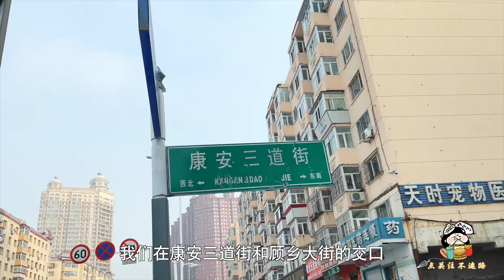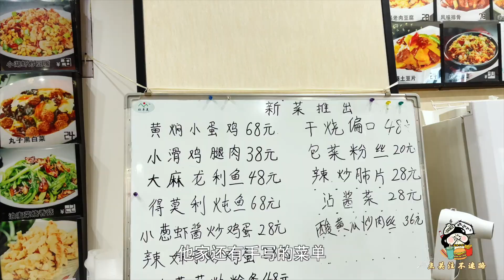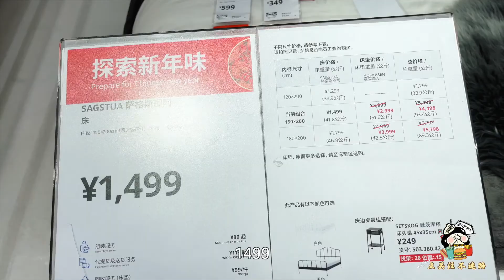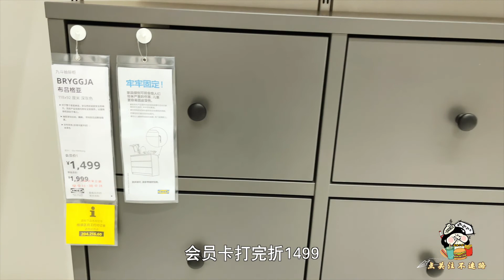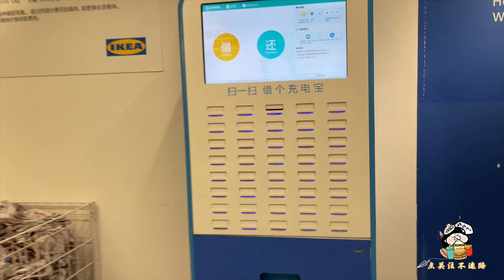哈尔滨实惠的老饭馆，100多道菜明码标价挂墙上，菜量太大吃不完【美食小胖带你浪】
2021年最后一次下饭馆，小胖和三三来到了桂萍餐馆，他家竟然有100多道菜，两个人点三个菜多到吃不完